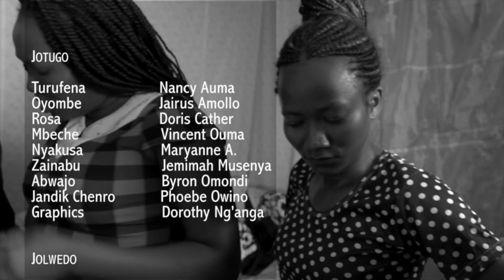CHAKO CHON BER Sn 2 Ep 4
'Chako Chon Ber' ia a Luo proverb meaning 'the earlier the better' in direct translation.This is A story of Luo and other communities in urban areas, the challenges they meet and how often they solve them versus the best solutions.Jobs and survival,Marriage and relationships,Tribalism and Nepotism,Politics,Cultural backgrounds,Spiritual issues and others
Chako chon ber is a series Produced by Visionary Production,New episode Running on Lolwe Television every Wednesday 7.30 pm and repeated on Sunday  5pm.

The casts inludes,
Jaduong' Mbeche,Prof.Machiloba,Nyaduse,Oyombe,Kyle,Otiala the ndudhiguy,and others.

Follow Us on all our pages for Lolwe Tv